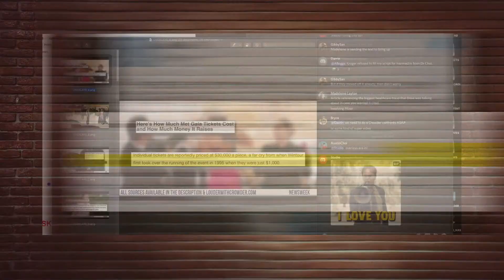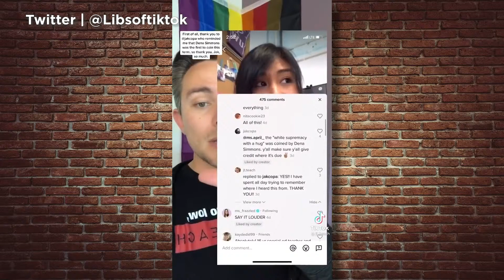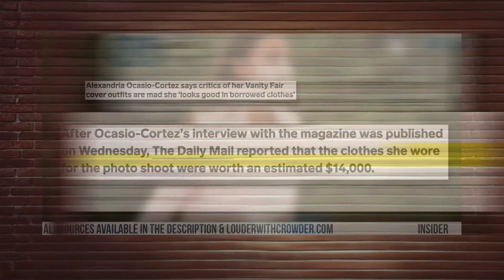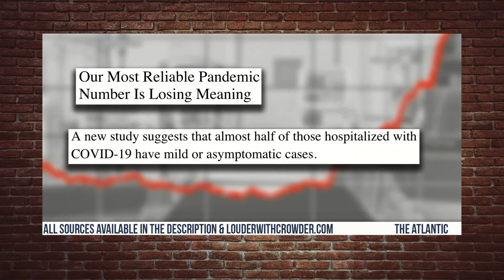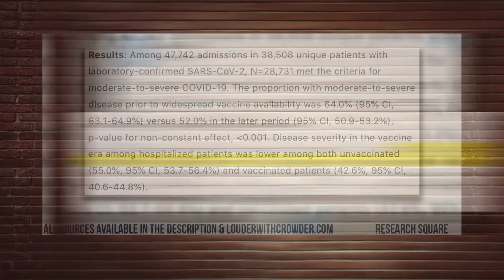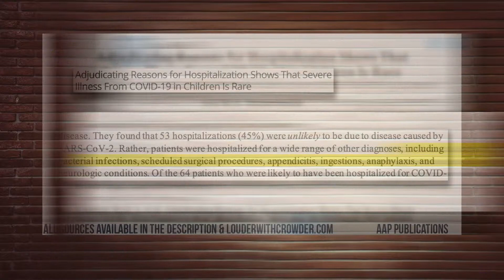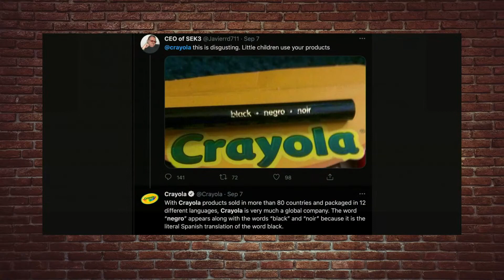AOC MET Gala HYPOCRISY! Plus SAFEST Election in Cali History & Larry Elder! | Louder with Crowder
We're breaking down the SAFEST recall election in California history between Gavin Newsom and Larry Elder. PLUS, AOC wants to tax the rich. so she attended the MET Gala!